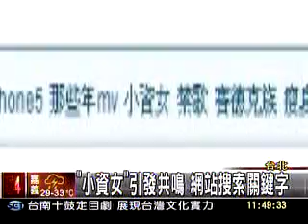士崴天鵝網路電視台特別報導9 4 28